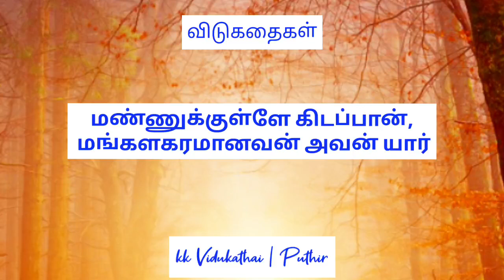பாட்டி விடுகதைகள் | Patti Riddles in Tamil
மண்ணுக்குள்ளே கிடப்பான், மங்களகரமானவன் அவன் யார்

விடை: மஞ்சள்